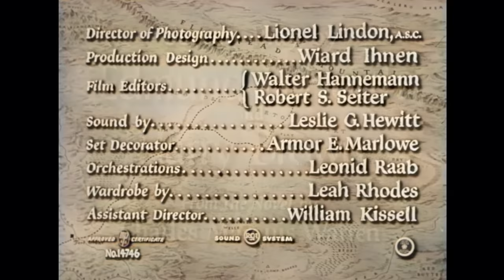Bis zum letzten Atemzug | KOLORIERT | Westernfilm auf Deutsch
Kolorierter Western-Klassiker: Bis zum letzten Atemzug - Ein verachteter Kavalleriekommandant wird von seiner Truppe zu Unrecht für den Tod eines beliebten Offiziers verantwortlich gemacht und muss sich bei einem Indianerangriff auf das Fort vor seinen Männern rechtfertigen.

Bis zum letzten Atemzug (1951)
Regisseur: Gordon Douglas
Drehbuchautoren: Edmund H. North (Drehbuch), Harry Brown
Stars: Gregory Peck, Barbara Payton, Ward Bond
Genre: Abenteuer, Western
Land: USA
Sprache: Deutsch
Erscheinungsdatum: 11. April 1951 (USA)
Drehorte: Gallup, New Mexico, USA

Handlung:
Captain Richard Lance wird von seinen Männern und seiner Freundin zu Unrecht für den Tod des geliebten Leutnants Holloway bei einem Indianermassaker verantwortlich gemacht. Holloway wird getötet, während er einen gefährlichen Indianerhäuptling in das Gefängnis eines anderen Forts eskortiert. Der Häuptling flieht. Lance weiß, dass sein Fort von einem Indianerangriff bedroht ist, und führt eine kleine Gruppe von Außenseitern der Armee zu einem verlassenen Fort in der Nähe, um einen Bergpass gegen den bevorstehenden Indianerangriff zu verteidigen. Ihre Aufgabe ist es, Zeit zu schinden, bis Verstärkung aus einem anderen Fort eintrifft. Die Männer in dieser kleinen Gruppe von Unzufriedenen, Deserteuren, Psychopathen und Feiglingen hassen Hauptmann Lance und wünschen ihm den Tod. Zu ihrem Leidwesen erkennen die Männer, dass Lance' Überlebensinstinkt, sein militärisches Wissen und seine Führungsqualitäten die einzige Chance für die Gruppe sind, am Leben zu bleiben.

Kritiken:
"...Ich habe diesen Film gesehen, als er zum ersten Mal in Frankreich herauskam, in meiner Heimatstadt, vor 54 Jahren, ich war neun, und ich erinnere mich noch heute an jede einzelne Schwarz-Weiß-Fassung, vor allem an die schwarzen, weil es so spannend war, so beängstigend, diese schleichenden Angriffe durch den dunklen Pass im Gebirge, die beiden Soldaten, Gefangene, die von ihren Entführern gezwungen werden, gegeneinander zu kämpfen, die letzte Schlacht mit dem Aufdecken des Wagens, in dem die Gatling abgefeuert wird, der letzte Kampf zwischen Peck und dem Häuptling und das Happy End, das mich wieder zu Atem kommen ließ. Ich habe den Film seitdem nicht mehr gesehen, und ich weiß nicht, ob es eine gute Idee wäre, ihn heute noch einmal zu sehen, denn für das Kind, das ich war, war es ein so großartiger Moment." Geschrieben von zatapatique auf IMDb.com

"Gregory Peck und Gig Young konkurrieren um dasselbe Mädchen und nachdem Peck Young auf eine sehr gefährliche Mission schickt, geben sie ihm die Schuld für seine Gründe. Peck fühlt sich schuldig und begibt sich auf die fast unmögliche Aufgabe, ein Fort zu verteidigen, in dem sie den Indianern zahlenmäßig unterlegen sind. Peck wählt für diese Mission Soldaten aus, die er für den Abschaum der Menschheit hält, und die Schauspieler, die diese Soldaten spielen, Ward Bond, Lon Chaney Jr., Neville Brand und andere, sind hervorragend. Das Drehbuch basiert auf einem Roman von Charles Marquis Warren, der als Autor, Regisseur und Produzent ein Spezialist für Western war. Die Idee, diese Art von Männern als Helden einzusetzen, inspirierte viele spätere Filme, darunter "Das dreckige Dutzend" aus dem Jahr 1967." Geschrieben von tmwest auf IMDb.com

Auch bekannt als (AKA):
(Originaltitel) Only the Valiant
Argentinien (untertitelte Originalfassung) Solo los valientes
Österreich Bis zum letzten Atemzug
Belgien (französischer Titel) Fort Invincible
Belgien (französischer Titel) (synchronisierte Fassung) Fort invincible
Belgien (Flämischer Titel) Het fort houdt stand
Brasilien Resistência Heróica
Bulgarien (bulgarischer Titel) Само храбрите
Kanada (englischer Titel) Only the Valiant
Dänemark Præriens musketerer
Finnland Lannistumaton Hänfling
Frankreich Fort invincible
Italien L'avamposto degli uomini perduti
Japan (japanischer Titel) 勇者のみ（1951）
Mexiko Sólo los valientes
Mexiko (alternativer Titel) Patrulla de valientes
Niederlande De patrouille der verlorenen
Norwegen Tapperhetens merke
Portugal Vingança e Glória
Spanien Sólo el valiente
Türkei (türkischer Titel) Zafer Kahramanları
UK Only the Valiant
USA (Arbeitstitel) Fort Invincible
Westdeutschland Bis zum letzten Atemzug
Jugoslawien (serbischer Titel) (wörtlicher Titel) Samo hrabri

FOLGT UNS!

UNTERSTÜTZT UNS!

MEHR FILME!